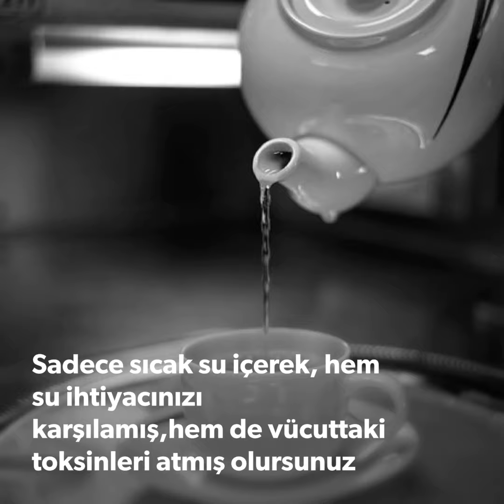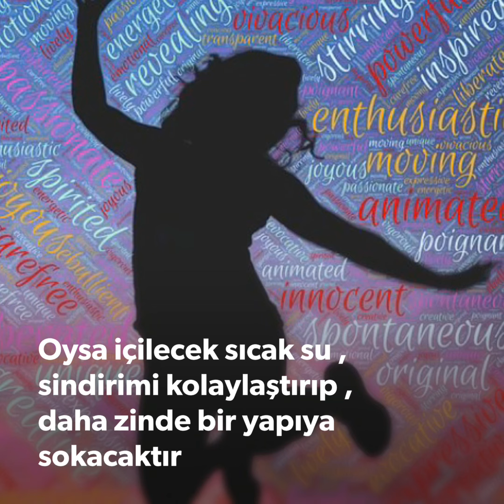Cilt Bakımı (Sıcak su içmeyle...)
CİLDİMİZİ TAZELEMEK İÇİN ve BURUNDAKİ SİYAH NOKTALARI YOK ET!
Çay içmek yerine sadece sıcak su içmeye ne dersiniz
Böylece tepeden tırnağa gençleşmiş ve zinde kalmış olacaksınız
Dilersiniz içine limon dilimleyip, daha etkili bir hale getirebilirsiniz.
Sadece sıcak su içerek hem vücudumuzun su ihtiyacını karşılamış, hem de vücuttaki toksinleri atmış olacaksınız
Sıcak su içmek kan dolaşımını hızlandırıp toksinleri daha hızlı atmaya yardımcı olur
Cildimizin daha nemli ve genç kalmasını sağlar
Böylelikle yaşlanma etkilerini geciktirebiliriz
Saçlı dediğimiz sadece nefes almakla kalmayıp saç köklerini besleyen kılcal damarlar daha iyi oksijen ve besin taşır
Böylece saç dökülmesini önleyebiliriz
Yemek sonrası içilen soğuk su yağların mide bağırsak duvarındaki katılaşmasına ve böylece mide bağırsak hastalığına sebep olabilir. Oysa içilecek sıcak su mide ve bağırsak sisteminin daha düzgün çalışmasına sebep olur
bildiğiniz gibi cildimizi gözenekler bulunur bu gözenekler cildinizin nefes almasını sağlar ayrıca toksinleri ter yoluyla dışarı atar. Bu gözlüklerin takılı olması siyah nokta ve sivilcelere sebep olur.
Sıcak su içerek burundaki siyah noktaları da yok etmiş oluruz
How about drinking hot water instead of tea
So you'll be rejuvenated from head to toe and fit
You can sliced ​​lemons and make them more effective.
You will not only drink hot water but also meet the water needs of our bodies and you will have toxins in the body.
Hot water drink helps to accelerate blood circulation and toss toxins faster
Keeps our skin more moist and youthful
So we can delay the effects of aging
What we call hair, not only breathe, but the capillaries that feed the hair follicles carry better oxygen and nutrients
Thus we can prevent hair loss
Cold water after meals can cause fat to solidify in the gastrointestinal tract and thus cause gastrointestinal disease. Whereas hot water will cause the stomach and intestinal system to work more smoothly
As you know, pores in our skin are found in these pores, allowing your skin to breathe also toxins out through sweat. The wearing of these glasses causes black spots and pimples.
We drink hot water and eliminate the black spots on the nose.